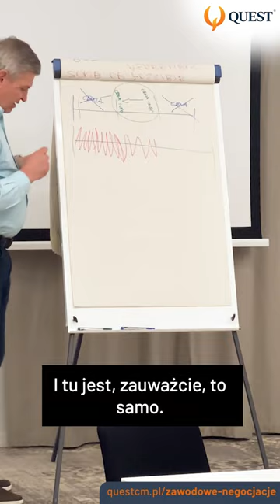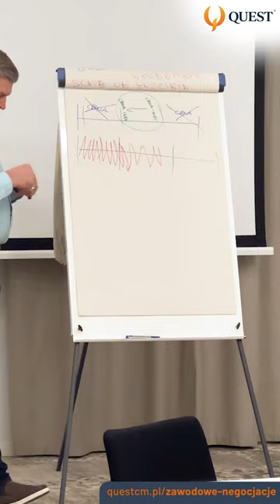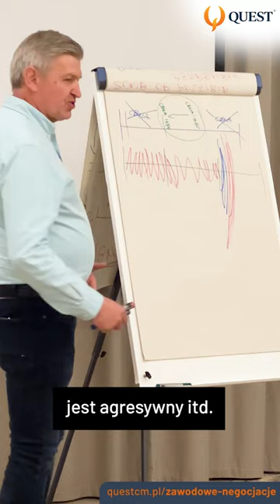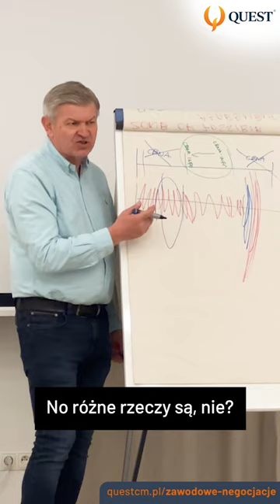Co zrobić, gdy ktoś nas atakuje podczas negocjacji | Krzysztof Sarnecki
Kliknij tutaj, aby zobaczyć więcej na temat warsztatu negocjacyjnego ze mną